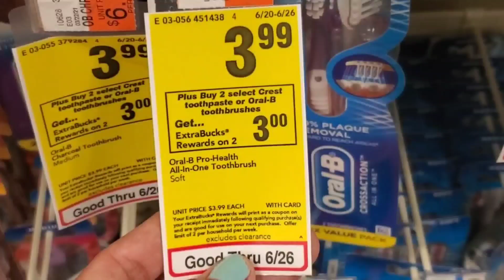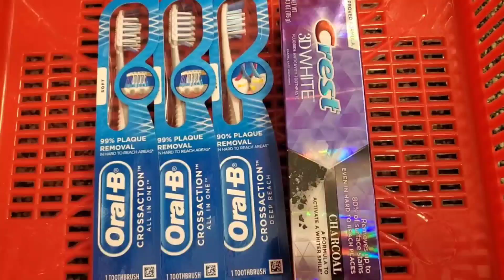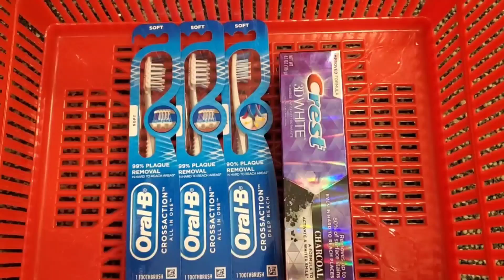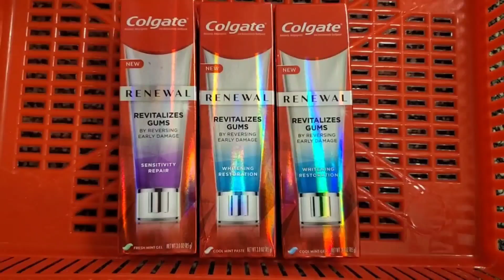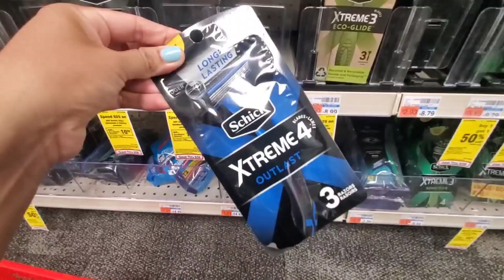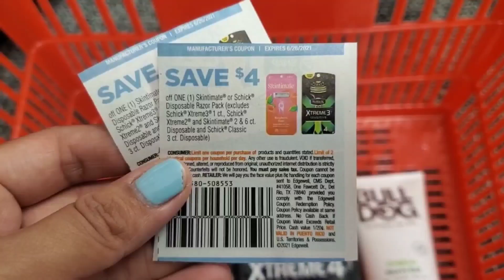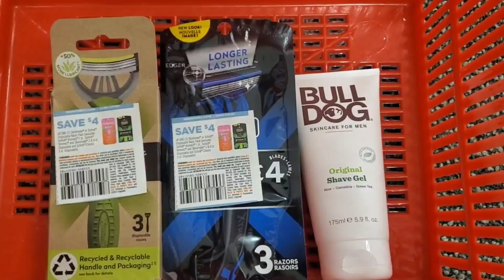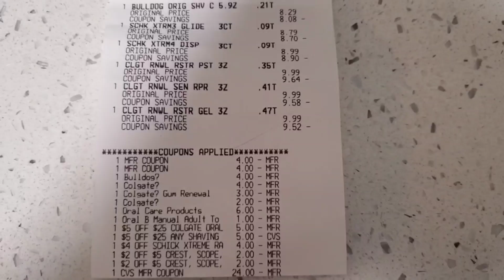🔥10 productos COMPLETAMENTE **GRATIS** • compra esta semana en CVS 6/20/21 al 6/26/21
💥Descarga FLUZ app para tarjetas de CVS y recibir $10.50 y mas!

🌟Productos que uso:
CAMARA DE VLOGS

🌟Escribeme!!